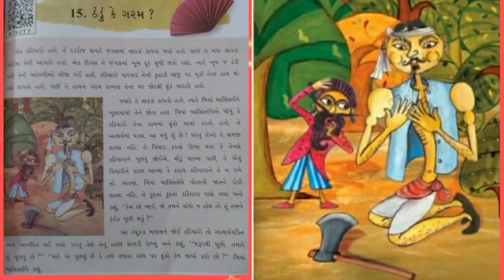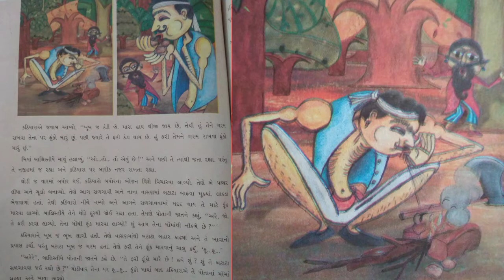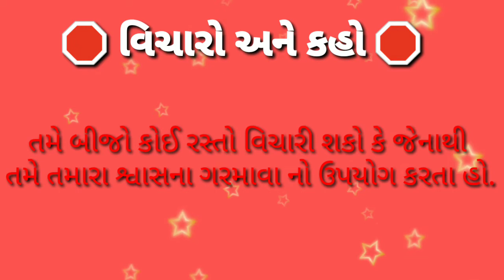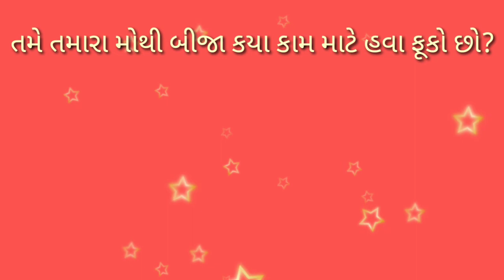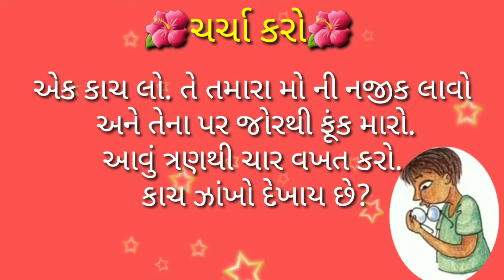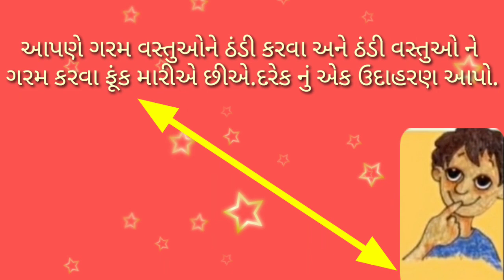ધોરણ 5 | પાઠ # 15 | ઠંડુ કે ગરમ ? | minaxi ben